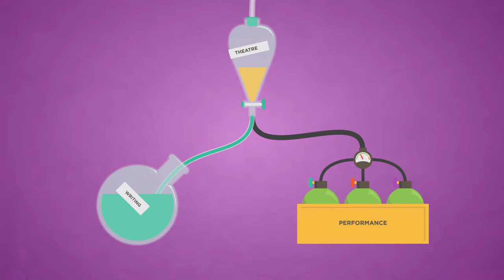ART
A college motion graphics project about video games as a newer form of art which combines other artistic disciplines.

The song is Cantina Ska by My Man Friday
Made using Illustrator and After Effects